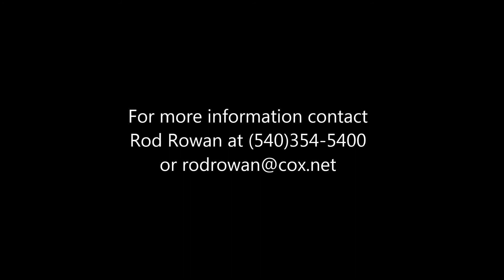5902 Matisse Lane, Roanoke VA 24018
Large corner lot. Two story open foyer. First floor laundry and mud room, huge pantry in Kitchen,front porch w/trex decking. Lots of cabinets in Kit. w/built in desk area. 2 fireplaces. Spectacular walk-out basement with wet bar, 5th bedroom and a study area. Fenced Yard, Exquisite Master Suite with cathedral ceiling.

Offered at $329,950. ML#815548

Presented by Lichtenstein Rowan, REALTORS
3621 Manassas Drive

EHO
Licenced in the State of Virginia